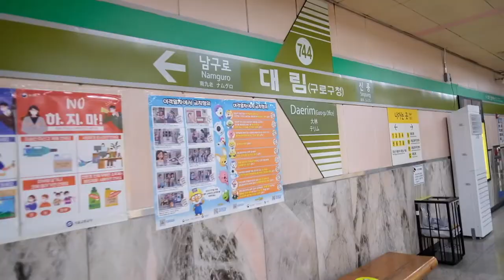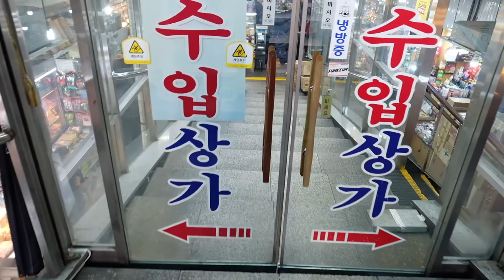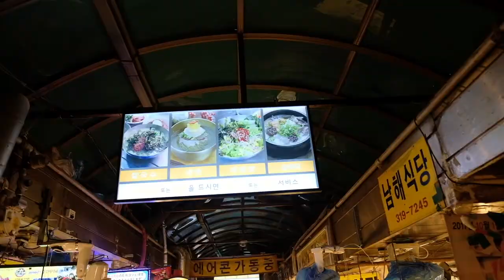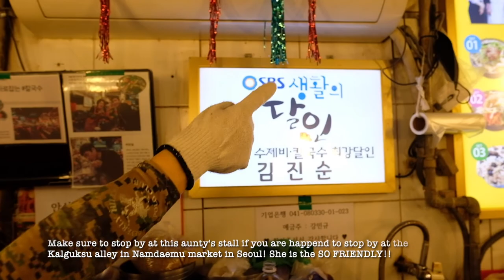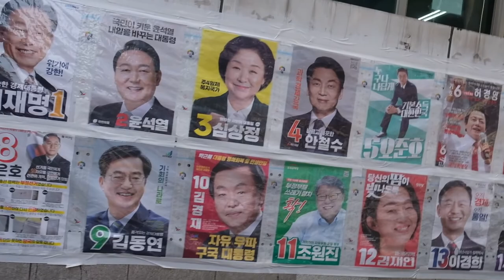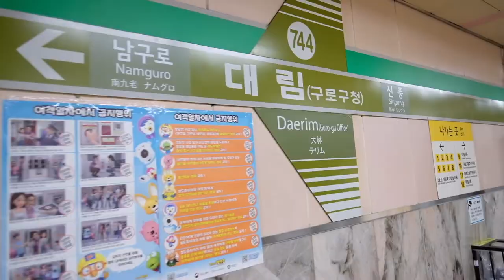SOUTH KOREA Seoul Vlog #8 Lunchbox Market, Chinatown Seoul & THE ULITMATE DESSERT!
In this video I've been checking out the Togin market with my friend Amy to get the lunchbox, which is only avaible in that market. The other day I went to see the district of Daerim which is  known for it's largest Chinese population in Seoul. I also got to eat the ULTIMATE DESSERT that I found in Seoul!
And went to get the best Japanese Ramen experience with my buddy Griffin :)

Tongin Traditional Market
Address: 18 Jahamun-ro 15-gil, Jongno-gu, Seoul

Cafe JAMJAM
Address: 24 Seongmisan-ro 29-gil, Yeonnam-dong, Mapo-gu, Seoul

Daerim Station (동방면식)
Address: 1058-34 Daerim-dong, Yeongdeungpo-gu, Seoul

Cholamen (Ramen shop)
Address: 80 Neungdong-ro 13-gil, Hwayang-dong, Gwangjin-gu, Seoul